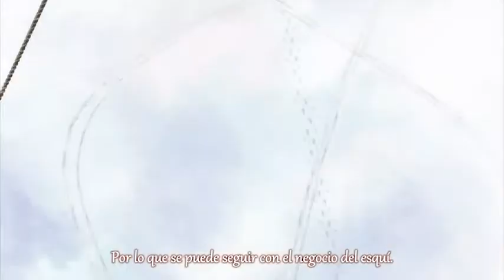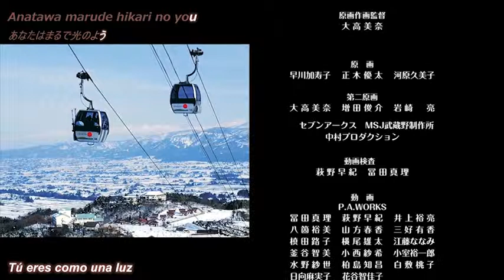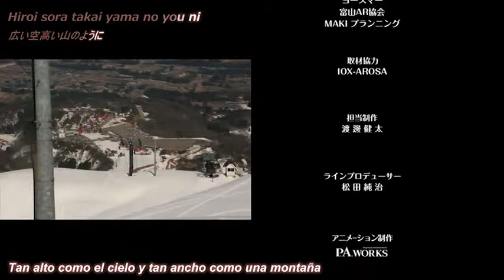Koitabi True Tours Nanto (Takumi y Natsuko)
Pequeños cortos de 7 min 6 episodios en total estrenados el 28 de abril para promocionar la ciudad de nanto japon sus construcciones, festivales y tradiciones

Sinopsis: Este especial nos cuenta tres pequeñas historias de romance que transcurren en la ciudad de nanto, cada una de ellas por separadas sin tener ningún contacto de alguna forma con las otras historias excepto que suceden en Nanto.